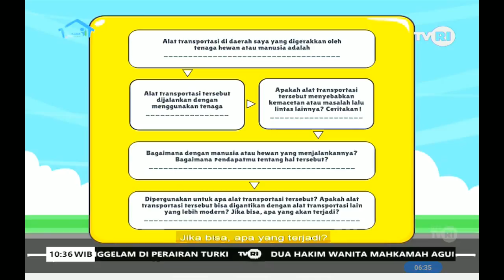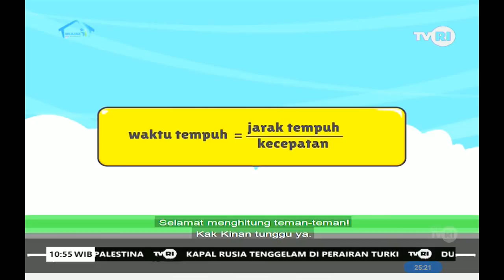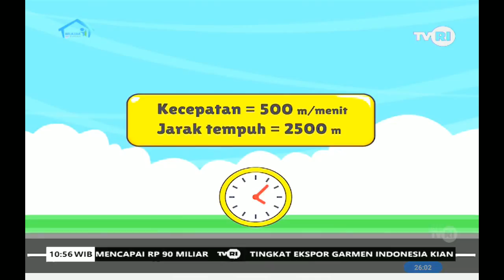TRANSPORTASI TRADISIONAL DAN PROBLEMATIKANYA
Sinopsis:
Bersama Kak Kinan, kamu diajak untuk melakukan berbagai aktivitas pembelajaran, di antaranya mengetahui dan memahami wacana becak dan problematikanya, mengenal dan berlatih kosakata baru, mengenal dan mengisi garis bilangan, mengenal rumus kecepatan, serta menghitung waktu tempuh menggunakan rumus kecepatan. Di samping itu, akan ada proyek kreatif untuk dikerjakan minggu ini.